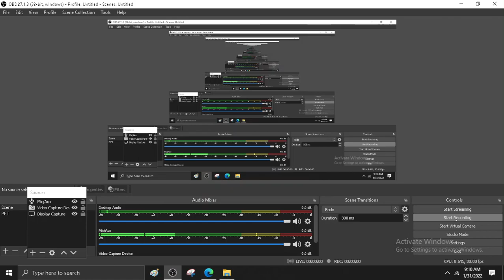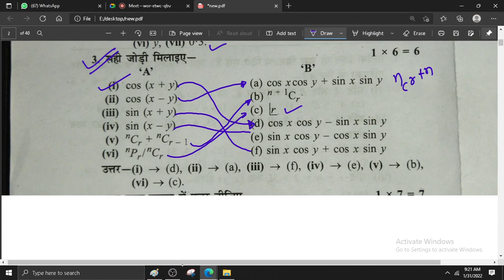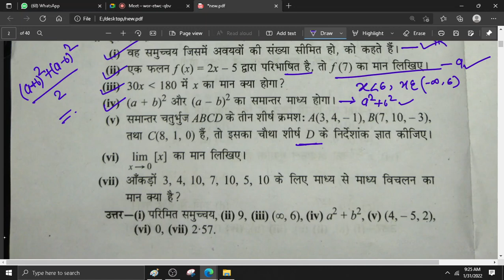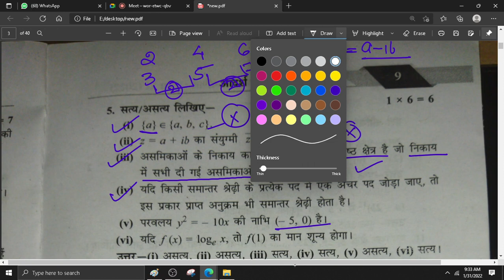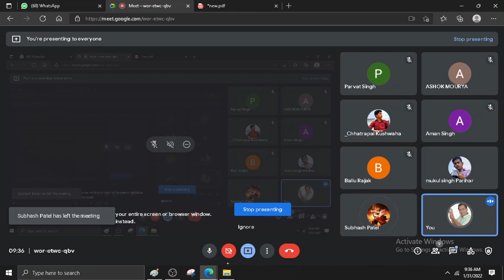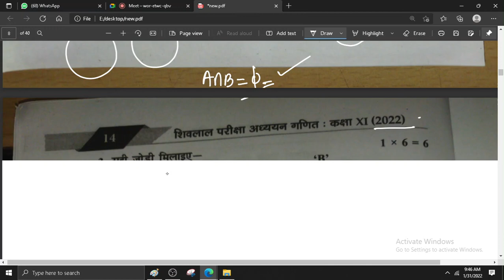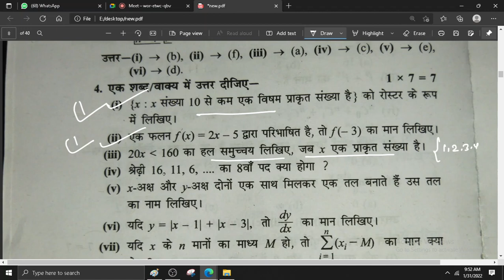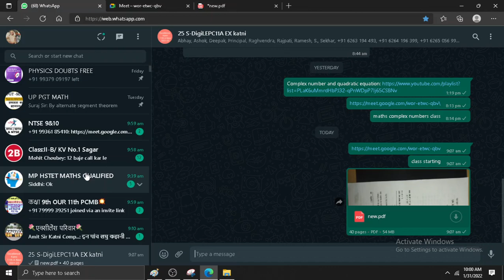pariksha adhyan maths 11th sample paper hindi med part 1